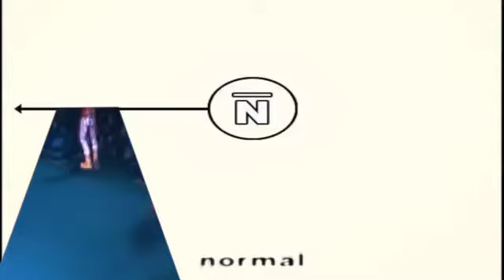[ERG] Turn Around by Bumblefoot OMBFC 100%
Guitar Solo: 2:52

1st Ever aww yeah. Pretty good OMB FC in my opinion! vox took so long... and drums are kinda tricky too, guitar is obviously the hardest though. I'm sorry about vox and drums being off-sync, Final Cut was lagging bad while I edited it so I couldn't really preview it to see if the videos were on sync or not, I tried 3 different times and this was the closest to on-sync I could get them!